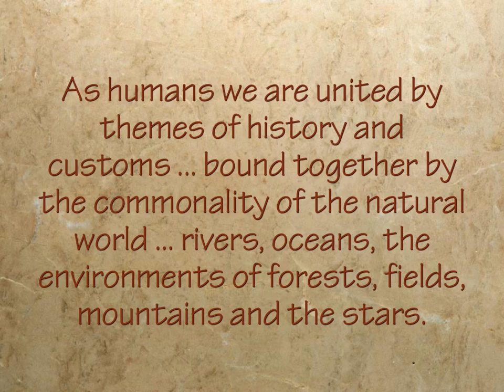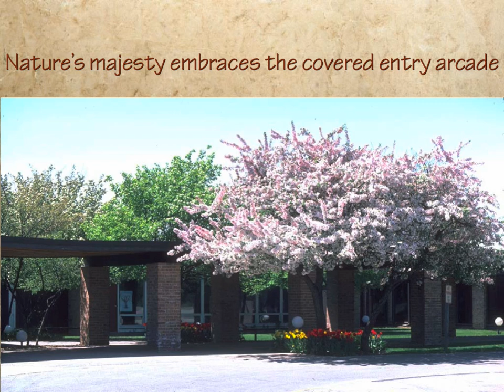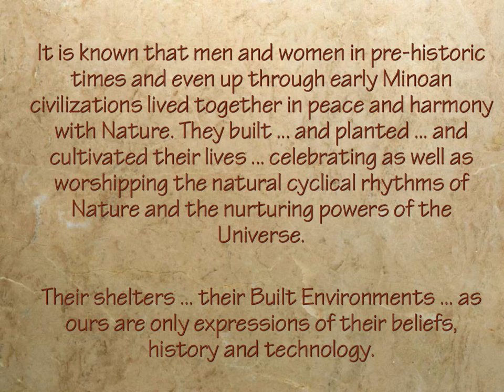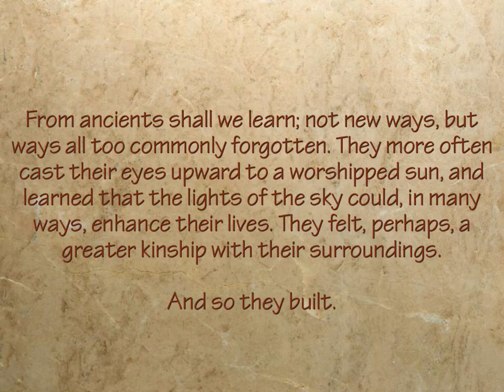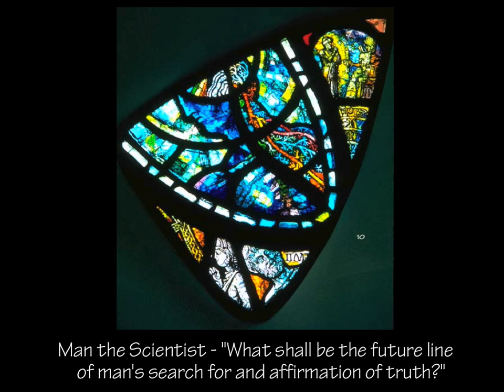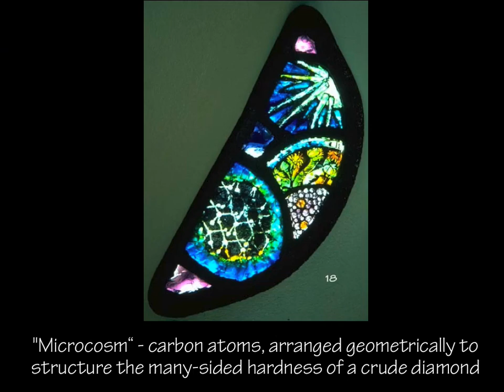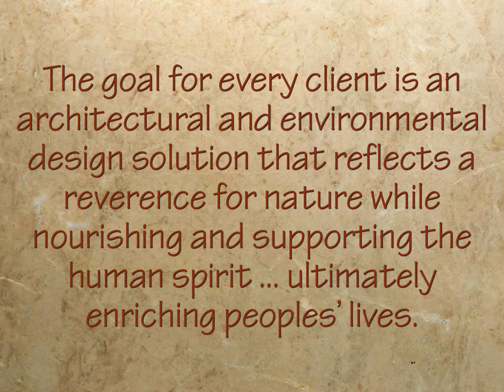NORTH SHORE UNITARIAN CHURCH SCULPTURED FUSED GLASS WALL ... Living in Harmony with Nature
The Search for Truth is the Truth.

Exotic Enchanting Environments ... Living in Harmony with Nature.

There is a deep spiritual and physical connection between the Sculptured Fused Glass Wall of the North Shore Unitarian Church in Deerfield, Illinois ... and the Magdalanian Caves of Lascaux in Montignac, France ... dating from about 17,000 years ago.

As humans we are united by themes of history and customs ... bound together by the commonality of the natural world ... rivers, oceans, the environments of forests, fields, mountains and the stars.

It is known that men and women in pre-historic times and even up through early Minoan civilizations lived together in peace and harmony with Nature. They built ... and planted ... and cultivated their lives ... celebrating as well as worshipping the natural cyclical rhythms of Nature and the nurturing powers of the Universe.

Their shelters ... their Built Environments ... as ours are only expressions of their beliefs, history and technology.

Engravings and paintings throughout history convey an astonishing and most powerful reminder of how inter-dependent and inter-connected we humans are with one another, with living creatures, and our mother Earth.

We all share the responsibility and accountability to preserve and protect that which is precious and priceless about our human existence upon our planet and in the Universe.

From ancients shall we learn; not new ways, but ways all too commonly forgotten. They more often cast their eyes upward to a worshipped sun, and learned that the lights of the sky could, in many ways, enhance their lives. They felt, perhaps, a greater kinship with their surroundings.

And so they built.

We believe that there are, indeed, SACRED SPACES and SECRET PLACES in what we call, THE CREATIVE HUMAN ENVIRONMENT, and that they can truly nourish life, stimulate and fertilize the mind and body to grow, develop and expand upon that human potential that lies deep within each of us. Thus our goal for every client is an architectural and environmental design solution that reflects a reverence for nature while nourishing and supporting the human spirit ... ultimately enriching peoples' lives.

We share with you the inspirational words of wisdom from our early mentors, Professor Ambrose Madison Richardson, Dean Turpin Bannister, Laurance P. Roberts, Director of the American Academy in Rome and Ing. Riccardo Morandi ...

SOMETIMES ...

WHEN REACHING FOR THE STARS WONDERFUL THINGS HAPPEN.

The Search for Truth Continues.

About Our Precious Children
KAM Isaiah Israel + BYRD Academy in Chicago

And so ... we build